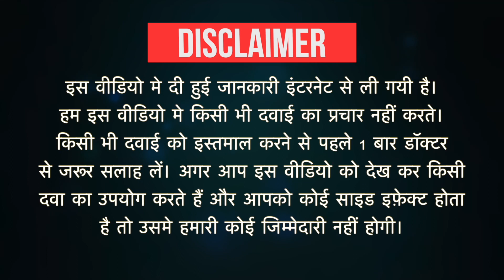Asozen-Plus Tablet Uses in Hindi | Side Effects | Dose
Asozen-Plus Tablet Uses in Hindi | Side Effects | Dosage